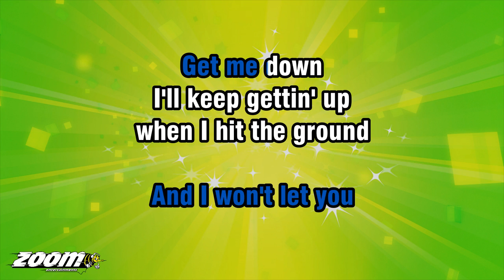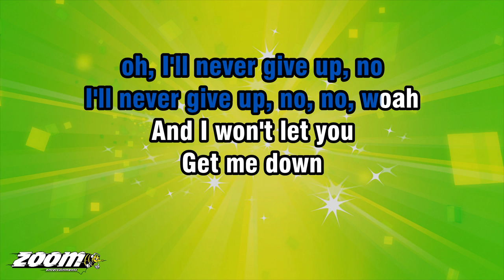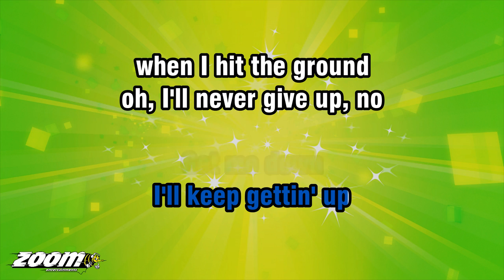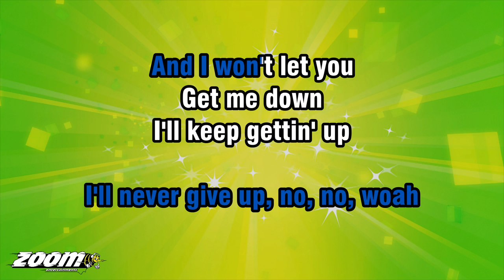Sia - Never Give Up - Karaoke Version from Zoom Karaoke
Song lyrics:

I'VE BATTLED DEMONS
THAT WON'T LET ME SLEEP
CALLED TO THE SEA
BUT SHE ABANDONED ME

BUT I WON'T EVER GIVE UP, NO
I'LL NEVER GIVE UP, NO, NO
NO, I WON'T EVER GIVE UP, NO

AND I WON'T LET YOU
GET ME DOWN
I'LL KEEP GETTIN' UP
WHEN I HIT THE GROUND
OH, I'LL NEVER GIVE UP, NO
I'LL NEVER GIVE UP, NO, NO, WOAH

FIND MY WAY HOME, OH, OH-OH
I'LL FIND MY WAY

OH, YEAH, I'M HAUNTED BY
THE DISTANT PAST
CALLED TO THE SKIES
BUT SHE WAS OVERCAST

NO, NO, WOAH